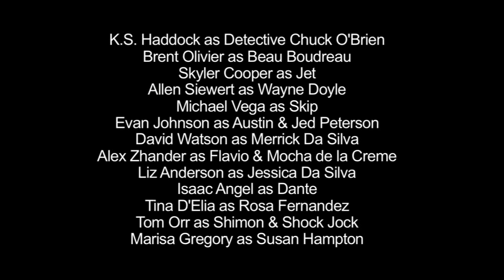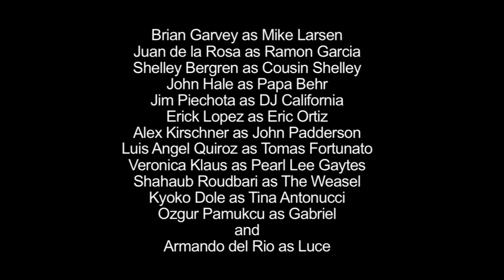Cocktails The Series Promo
Cocktails Lifelong filmmaker and project creator, Ron Merk, has written a show with an unforgettable group of characters and assembled an amazing cast, mostly of local San Francisco-based actors for this gritty, stylish and sexy look at life in San Francisco.